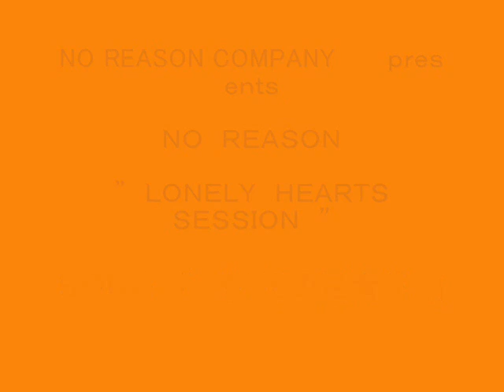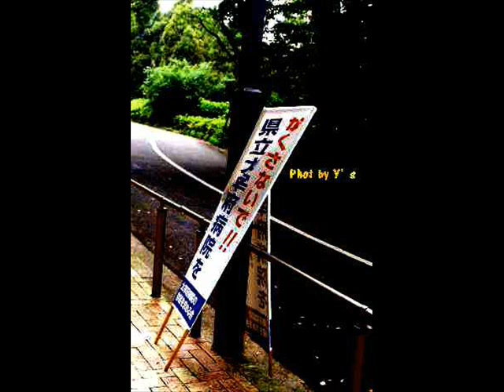promo"yatura no asioto ga"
NO REASON COMP.
presents